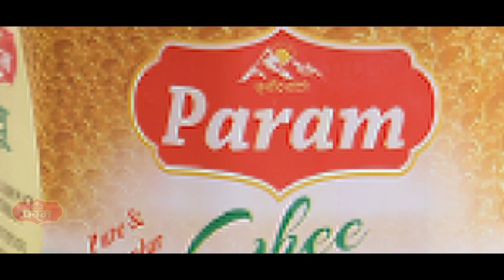मायाकी खानी सीमा सयौँ भाई बहिनीसंग आत्मियता बाड्दै